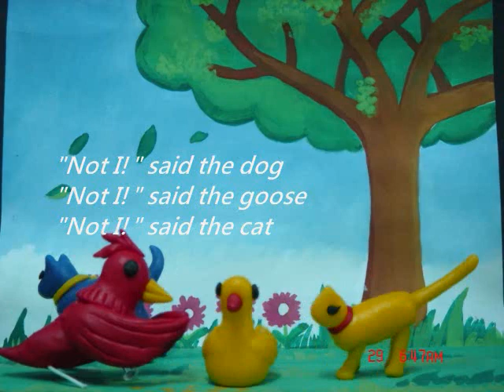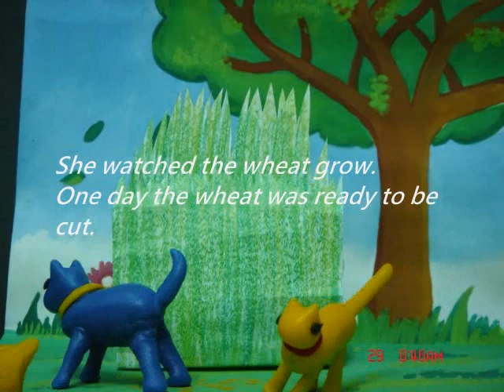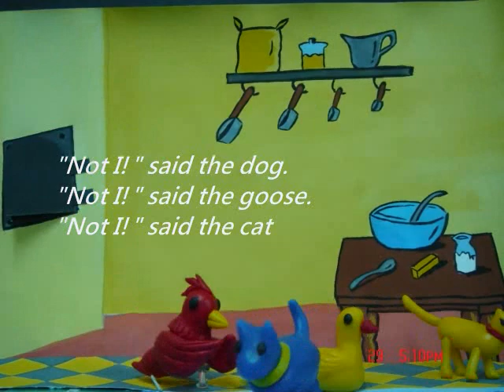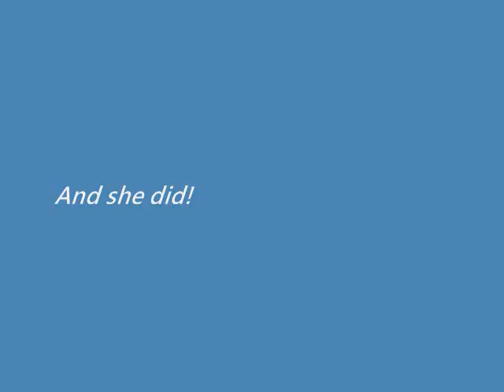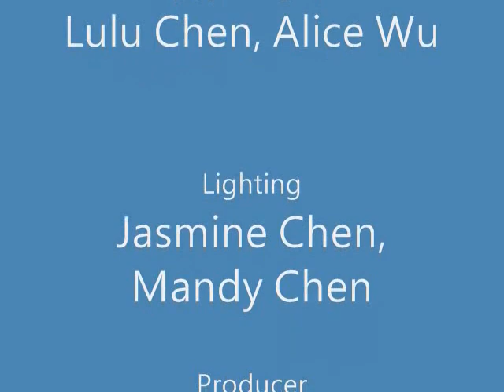little red hen.wmv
A project of students in the Department of Applied Foreign Languages, Shu-Te University, Kaohsiung, Taiwan.